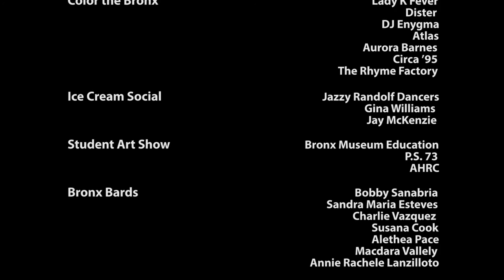2015 ARTS IN THE GARDENS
Check out this great wrap up slideshow of our 2015 ArtsintheGardens season! Each year it is thrilling to bring the work of local artists into our outdoor spaces for the community to enjoy.

At NYRP, we believe that partnerships are key to successful community building. From our Operations crews who work with local community members to maintain the spaces to school groups who use the lush surroundings as outdoor classrooms, we seek to engage the entire neighborhood and to show that our gardens are for everyone to enjoy. Season to season, it is exciting to see long-standing garden members meet people who are new to the neighborhood and want to get involved. From arts programming to gardening, there surely is something for everyone!

Thanks to all our wonderful partners who made this 2015 season a huge success.

Photos by Anna Yatkevich and Jordan Dyniewski